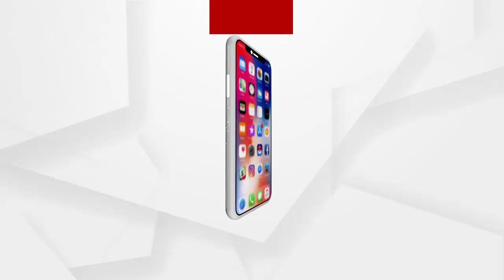ଆଉ ମାତ୍ର କିଛି ଦିନ ରହିଲା ପିପିଲି ଉପନିର୍ବାଚନ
ଶୁଣନ୍ତୁ କଣ ପ୍ରତିକ୍ରିୟା ରଖିଛନ୍ତି ପିପିଲିର ଭୋଟର...